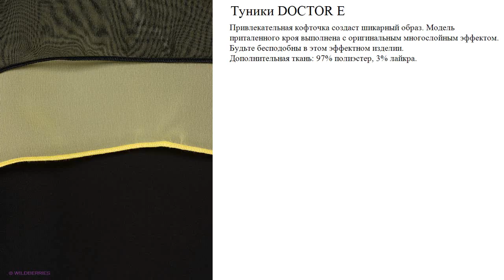Туники DOCTOR E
Привлекательная кофточка создаст шикарный образ. Модель приталенного кроя выполнена с оригинальным многослойным эффектом. Будьте бесподобны в этом эффектном изделии.  Дополнительная ткань: 97% полиэстер, 3% лайкра.